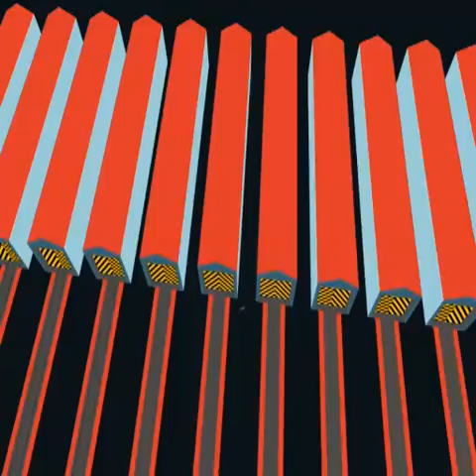Network Rail Title Sequence Animation.